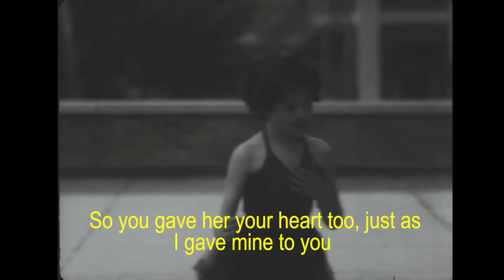Kidnappers Foil, Chapter 8: Sing-along with Earlene Brown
In February 1937 Melton Barker came to Northwest Arkansas to film three separate movie "shorts" styled after the popular "Our Gang" comedies (a.k.a. "Little Rascals") of the 1930s. Barker was an itinerant filmmaker from Dallas who shot the same movie, Kidnappers Foil, dozens of times from the 1930s into the early 1970s, primarily in towns throughout the Southeast and Midwest. The plot was simple. A young girl is kidnapped after her birthday party. Her father offers a reward for her return. A group of children search for her, eventually rescuing her from her captors. Then a small talent show is staged, featuring the kids singing and dancing. To make the movies, Melton Barker Juvenile Productions teamed up with local theater mogul William Sonneman. After casting calls were placed in area newspapers, would-be actors auditioned for various roles. Those who made the cut received training for a "small fee." It took about a week to shoot all three movies in Fayetteville, Springdale, and Bentonville plus the talent shows, which were filmed in Rogers. A few weeks later, Barker delivered the completed movies to Sonneman who showed them at his Palace (Fayetteville), Concord (Springdale), and Plaza (Bentonville) theaters.

Once they were shown, the movie reels were placed inside a film carrier box and forgotten for decades. In 2016 they were found in Springdale and placed on eBay where Todd Terpening spotted them. He bought the films and donated them to the Library of Congress, where he volunteers. Then he contacted the Shiloh Museum for help with identifying the people and places in the films.

In November 2017, we hosted a "premiere" of the three Kidnappers Foil movies filmed in Northwest Arkansas. Several of the child actors (now in their eighties and nineties) attended, as well as Todd Terpening, who discussed the work of filmmaker Melton Barker and present-day efforts to find and preserve the Kidnappers Foil movies.

Chapter 8 features a sing-along with Springdale child actor Earlene Brown, who grew up to be Earlene Henry. Mrs. Henry attended the 2017 "premiere."